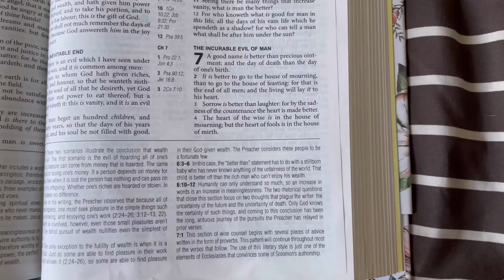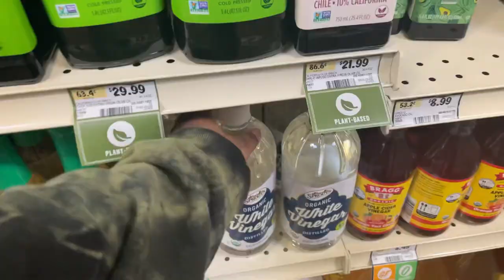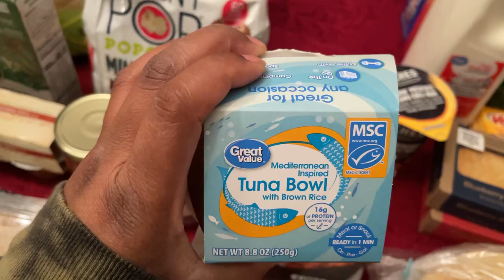DAYS IN MY LIFE | Grocery shopping, makeup glam, new water bottle + more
With love, by grace, through faith❣️